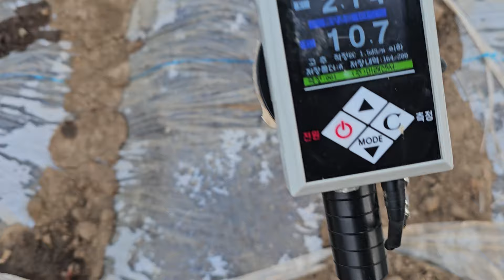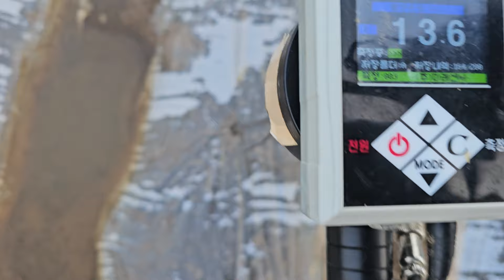2024년 2월 7일